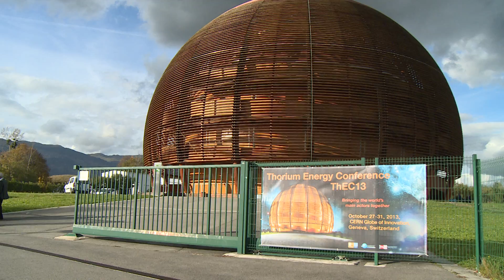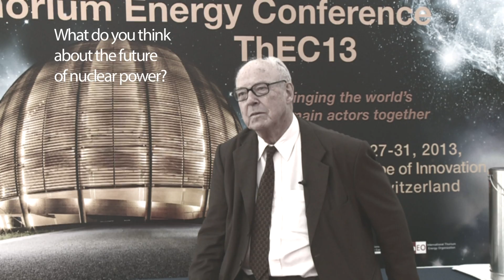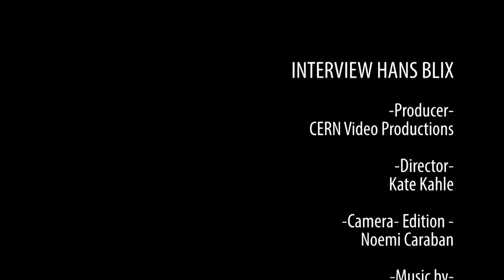Hans Blix talks thorium energy and nuclear non-proliferation at CERN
The Thorium Energy Conference, ThEC13, ran from 27 to 31 October 2013 at CERN, addressing the scientific and technical advances offered by thorium -- a silvery white metal four times more abundant than uranium in the Earth's crust -- in alternative nuclear technologies for energy production and for the destruction of nuclear waste.

Conference Chair Egil Lillestol invited Swedish diplomat and politician Hans Blix to talk about "Thorium Nuclear Power and Non-Proliferation". In a career spanning more than 50 years, Blix has been head of the International Atomic Energy Agency and the United Nations Monitoring, Verification and Inspection Commission.

Blix highlighted the advantages of thorium in terms of safety, disposal of radioactive waste, and nuclear non-proliferation. "Some people are worried about the spread of nuclear weapons through the use of nuclear techniques," he says. "With thorium you cannot get a material from which you can make bombs. It's very satisfactory from this point of view."

During the 1990s, CERN pioneered research into thorium technologies with experiments instigated by Nobel laureate Carlo Rubbia, testing the basic concepts of a thorium-fuelled reactor driven by a proton accelerator.